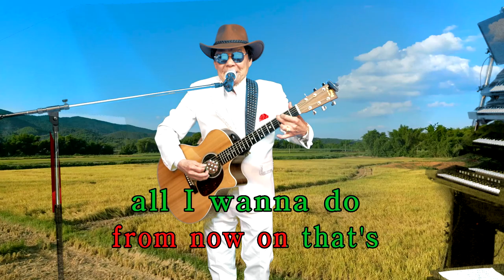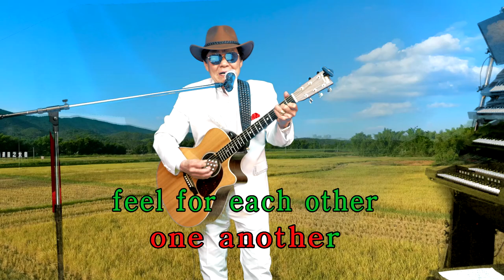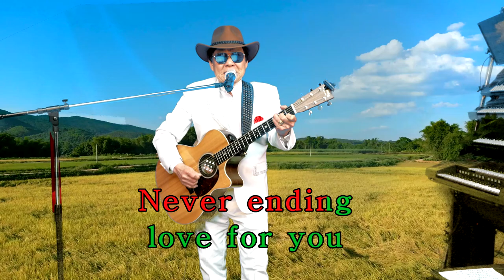193.기타리스트 임영수 - Neverending Song Of Love (끝없는 사랑의 노래)